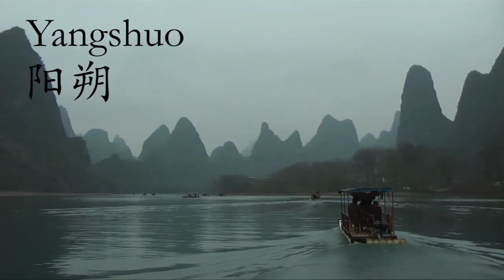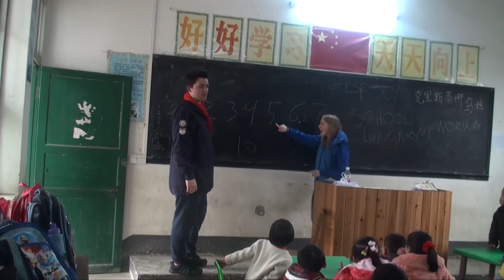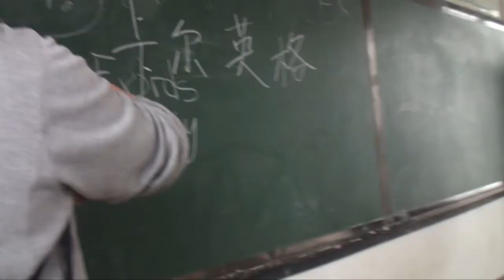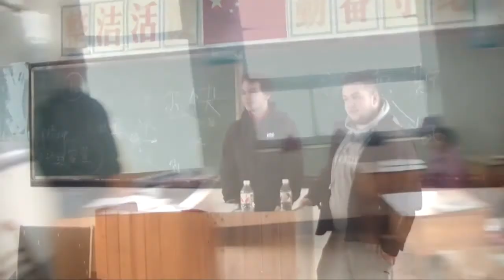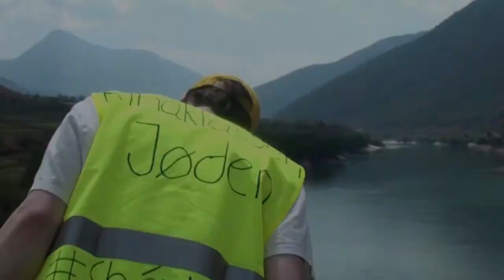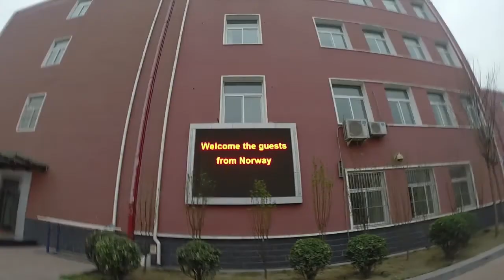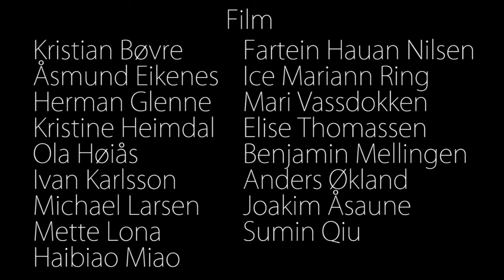Kinatur 2014 - Landet med det rare i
Kina - Midtens rike på Møre Folkehøgskule hadde en fantastisk reise i Kina før påsken 2014.  Den seks uker lange reisen med  flotte opplevelser vil være minner for livet. For en tur!